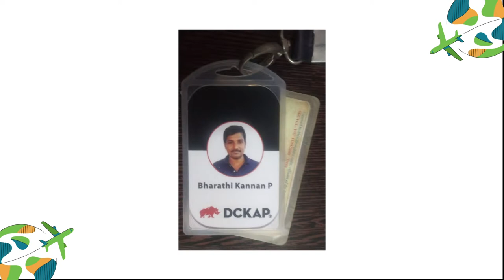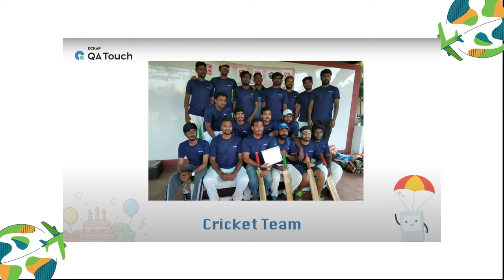Bharathi kannan journey in DCKAP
DCKAP Homecoming event preparation